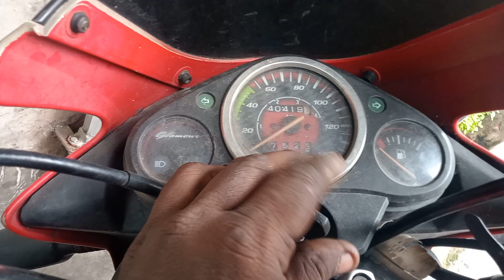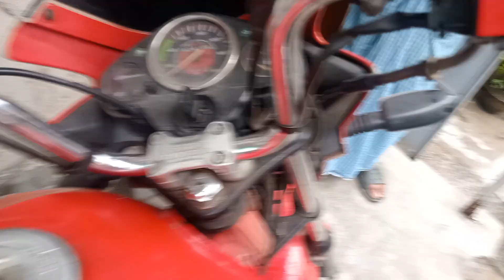home service key maker 📞 🔑🗝️ HERO HONDA GLAMOUR BIKE KEY MAKING belgharia key makers 🔑🗝️🏍️🛵